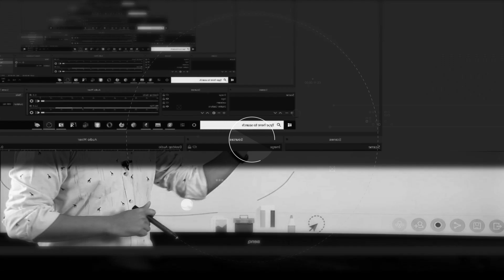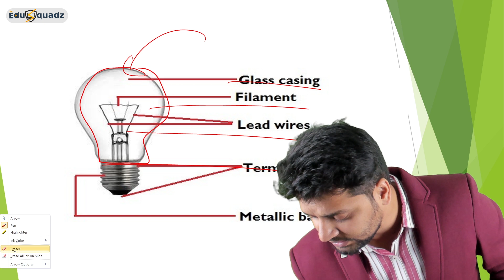Best Studio Setup for Online Teaching | Full Beginner Guide for Digital Class Room Setup | In Hindi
Dear Educators,
Today we are going to show you a very cheap studio setup for Online Education purposes.
For this, we will show you a detailed studio tour of the Software & Hardware.

You may have many questions regarding how to set up this and what is the output of this setup. Just watch this video till the end & you will get all the answers to your questions.

3:10 - Soundproof
4:18 - Best Laptop
4:34 - Ahuja Mic
4:54 - Wacom Tablet
6:40 - OBS

Gadget List for Creators -
Wireless Mic
Wired Mic
Ring Light
Full Light Setup
Chroma Key Screen Background
Light Stand

My Gadget List -
RGB Background Light
Light For Video Shoot
Wireless MIC

Basic Need For this Setup:-

Green Chroma
2 by 2 LED Light Panel
Soundproof sheet
A webcam
Basic Computer System